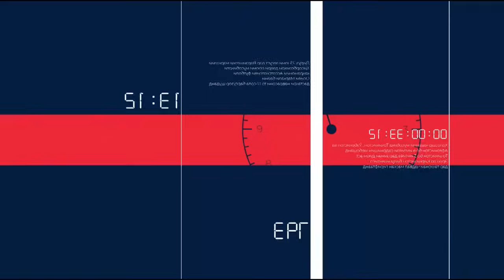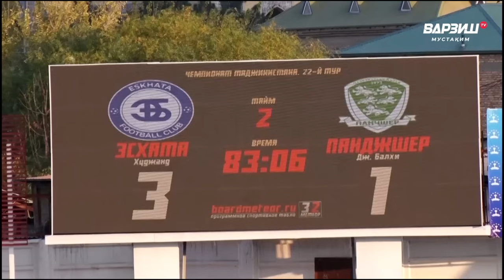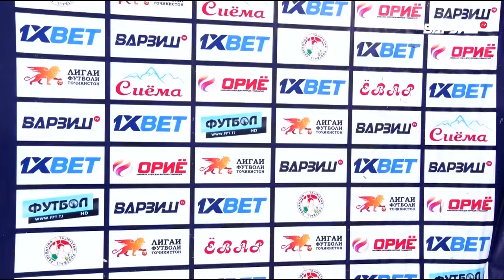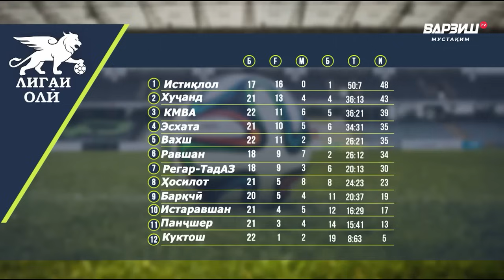#25 90 ДАҚИҚА / Вахш дар бозӣ бо Ҳосилот камбэк кард / Мушкилоти дастаҳои кишвар кай ҳал мешавад?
ТВ Варзиш / 90 дакика / Бобо Холмуродзода